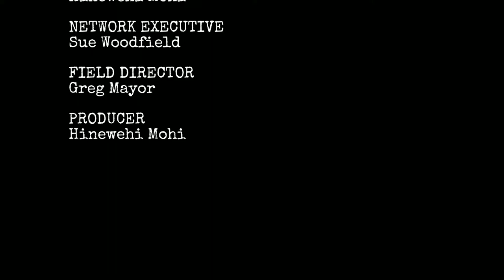TV3 NZ: Kaupapa End Credits 2022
Taken from the 3-part Maori documentary series of ''Kaupapa'' on TV3 in 2022.